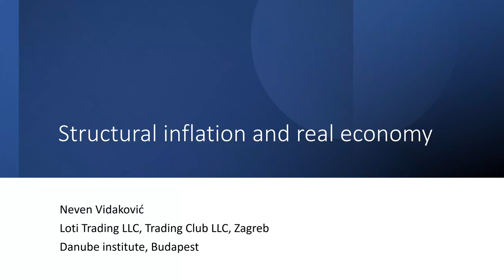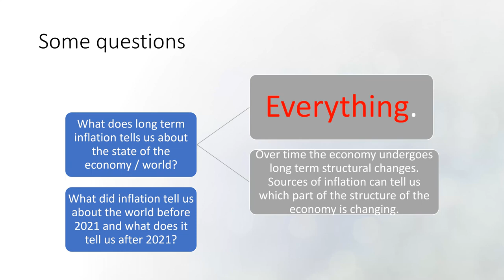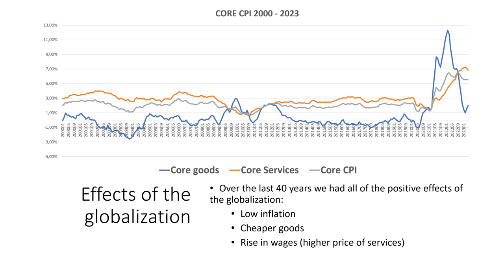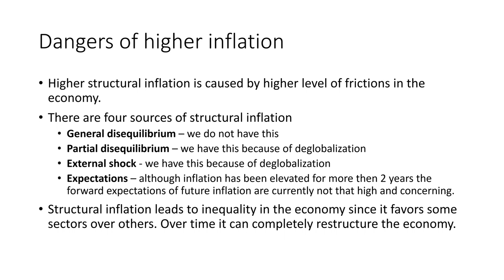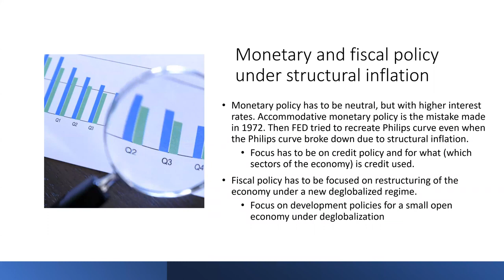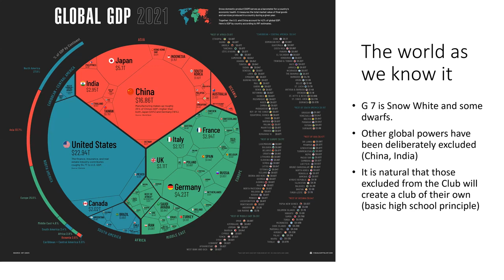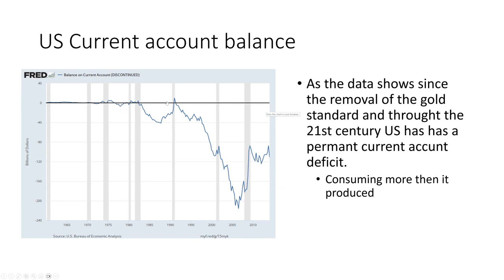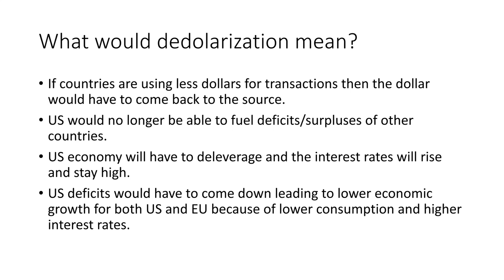Global Inflation and its Effects on Economies by Neven Vidaković - predavanje u Danube institutu #67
*** Video je isključivo u edukativnu i informativnu svrhu te ne predstavlja investicijski savjet niti poziv na kupnju/prodaju bilo koje vrijednosnice.

** Stavovi i komentari izneseni u izlaganju viđenja stanja ekonomije i tržišta, kao i budućih kretanja ne odražavaju nužno stajališta kompanije Trading Club.

obveznice, trading, Trading Club, ECB, državne obveznice, kamatna stopa, krivulja prinosa, inflacija, kretanja u ekonomiji, EU